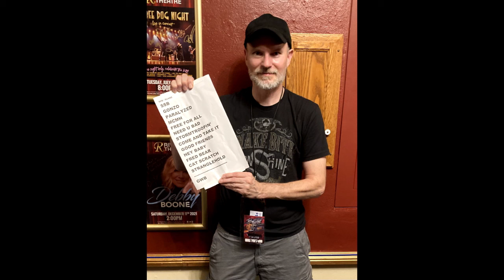Ron "Bumblefoot" Thal- talks Art of Anarchy, Sons of Appollo, ASIA, solo career & top 6 records.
BY THOMAS S. ORWAT, JR.

Hello and welcome to episode #85 of the Rock Interview Series, where we bring you exclusive conversations with some of the most talented and influential rock musicians in the world. Today, we are honored to have guitar virtuoso Ron Bumblefoot Thal as our featured guest.

Ron has an impressive and diverse career that spans over four decades. He has released numerous solo albums, showcasing his incredible skills and versatility as a guitarist and songwriter. He has also been a part of legendary rock bands such as Guns n’ Roses, ASIA, Sons of Apollo, and Art of Anarchy.

In this epic interview, Ron shares with us the latest news about his band Art of Anarchy, which recently released a new single and video called Vilified. He also gives us a sneak peek into their upcoming full-length album, which promises to be a hard-hitting and explosive rock masterpiece.

Ron also opens up about his personal journey as a musician, from his early influences and challenges to his current projects and passions. He reveals his top six favorite records at the moment, which reflect his eclectic and adventurous taste in music.

This is an interview you don’t want to miss, so sit back, relax, and enjoy the show!